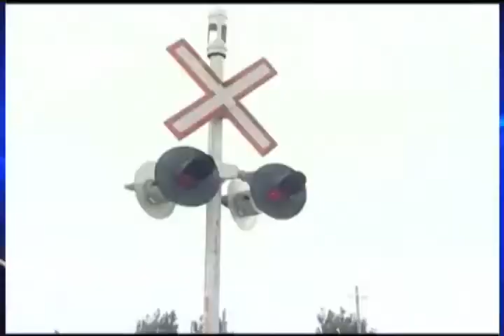Remembering Meaghen Rose CTV Lethbridge June 1013